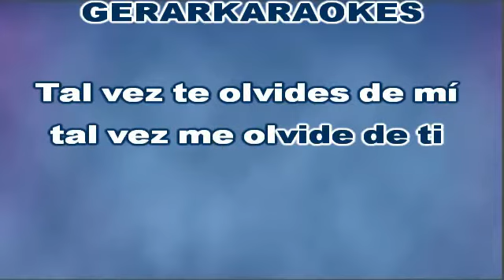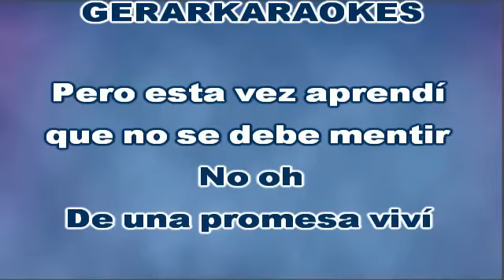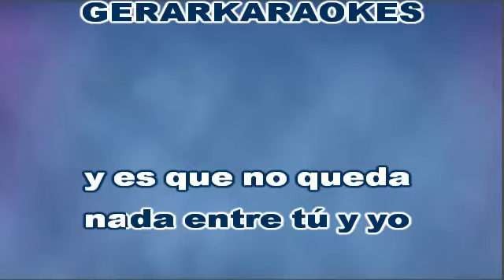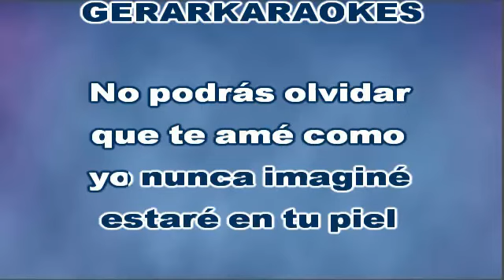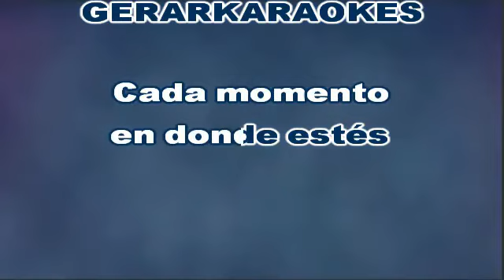No podrás - Cristian Castro - Karaoke